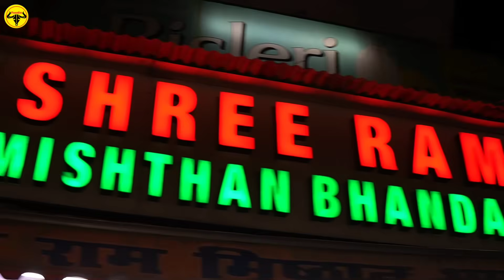Shree Ram Puri Sabji Rs 25/- Only || Kachori, Samosa, Gulab Jamun & More || Agra Street Food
Price : Puri Sabji - 25 Rs
            Puri Sabji Plate - 70 Rs
            Samosa Sabji - 12 Rs
            Kachori Sabji - 12 Rs